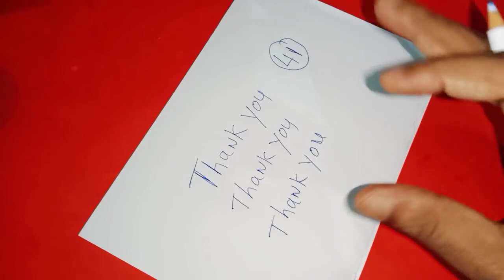సోమవారం రాత్రి పడుకునే ముందు దీనిని మీ దిండు కింద పెట్టి పడుకోండి మీ ప్రతి కోరిక త్వరగా నెరవేరుతుంది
Time:10.00 AM TO 1.00 PM And 3.00 PM TO 6.00 PM
fees: 500 rupees
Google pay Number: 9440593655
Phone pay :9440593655